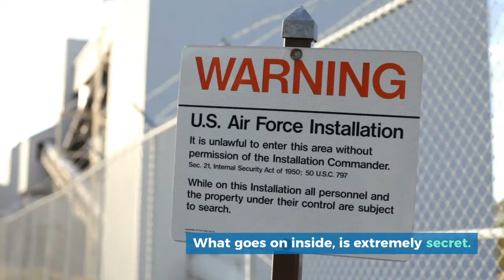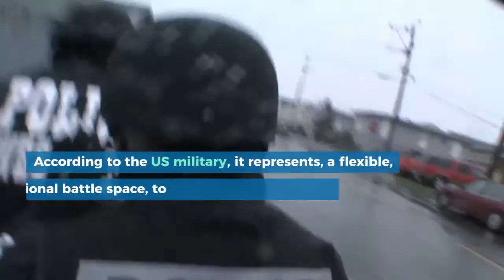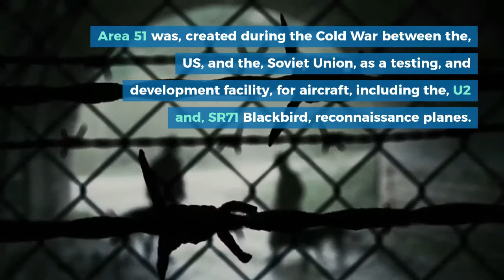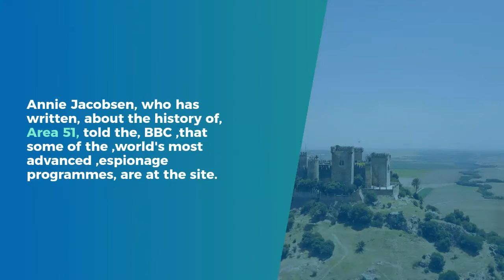ప్రపంచంలొనీ మీకు తెలియని ప్రదేశం || By facts first